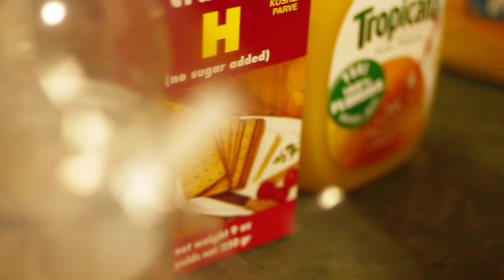Slider 0.1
I think I'll stick to photography...